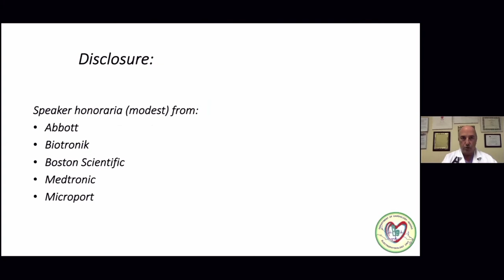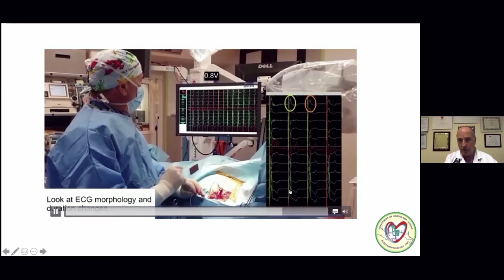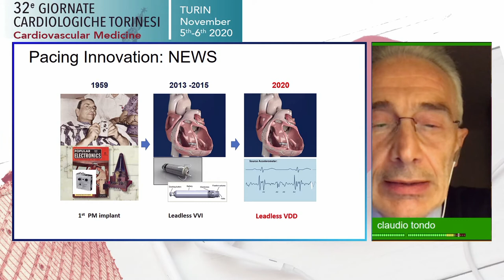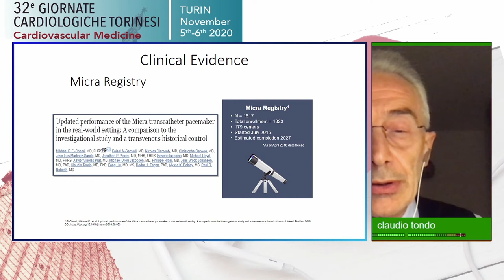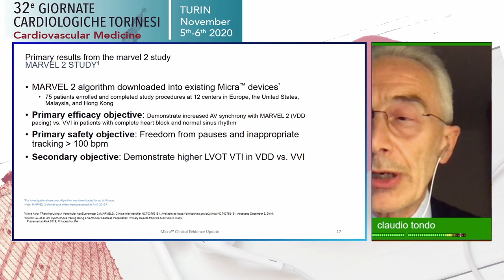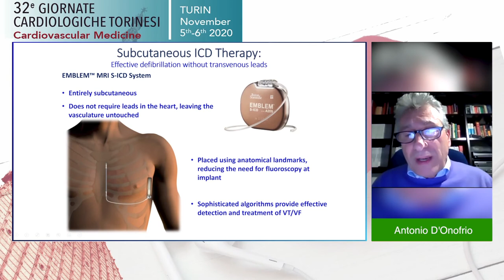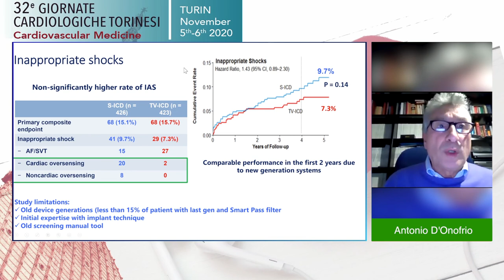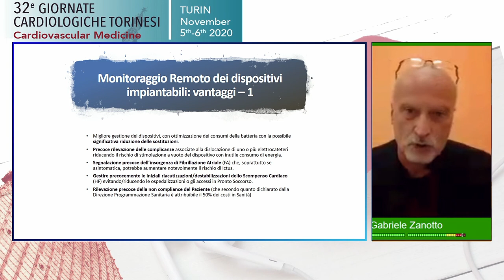Novelties in cardiac rhythm management